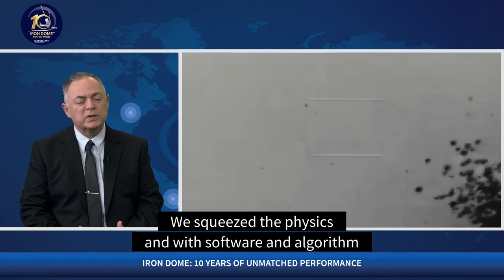Talking Defense - Iron Dome: 10 Years of Operational Success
Join us today, on Israel's 73rd Independence Day, for a special one-on-one interview with Brig. Gen. (res) Pini Yungman - EVP & General Manager of Rafael's Air & Missile Defense Division, and travel back in time to Iron Dome's first operational interception. Learn about the system's first decade of achievements, upgrades to tackle changing threats, and predictions on what the future might hold.